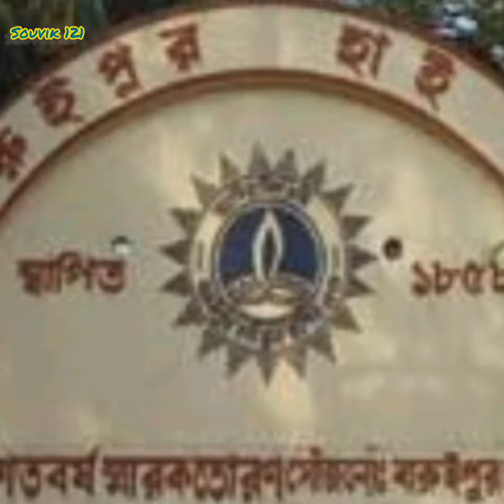itz debajyoti biography. দেবজ্যতি এর জীবনের গল্প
itz debajyoti シ

কিভাবে এটি দেবজ্যোতি ইউটিউবে এসেছিল